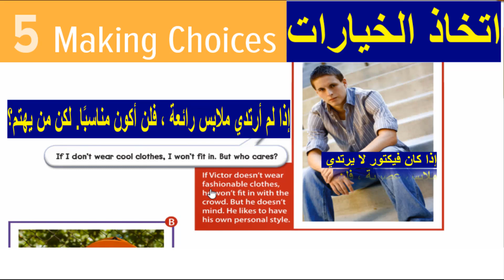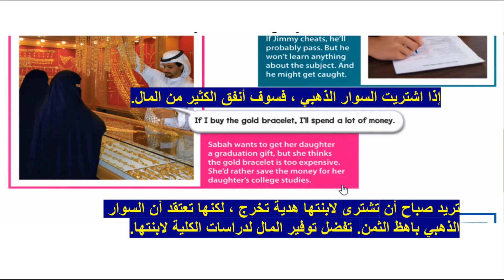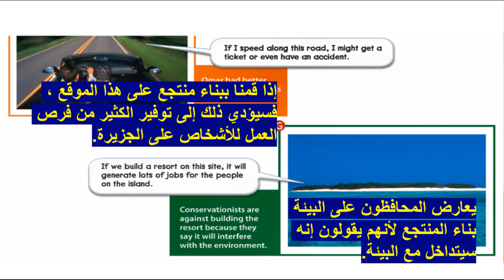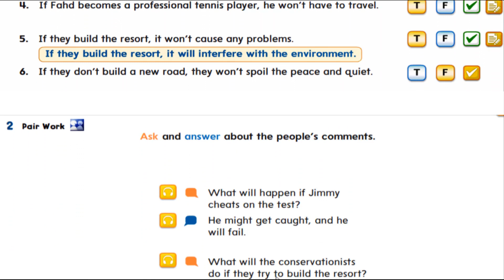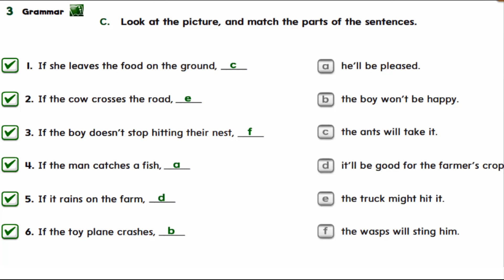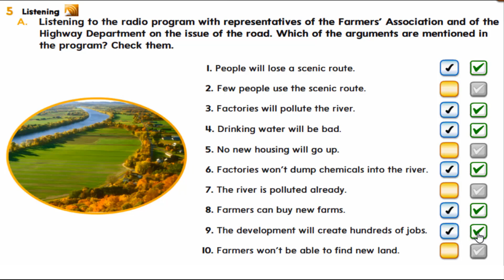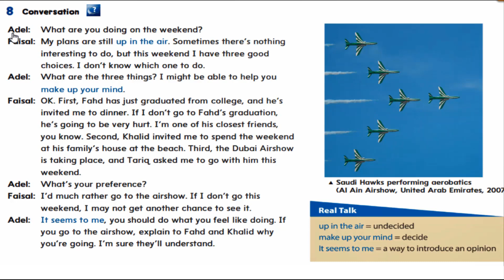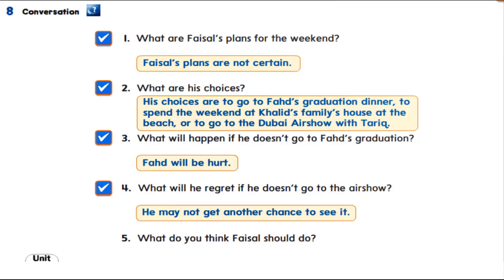ثالث متوسط SUPER GOAL 6 UNIT 5 PART 1 الوحدة الخامسة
امبراطور التدريس
شرح انجليزى بالعربى تالتة متوسط شرح انجليزى بالعربى تانية متوسط شرح انجليزى بالعربى اولى متوسط حل تدريبات كتاب الطالب وتدريبات كتاب النشاط وحل نماذج امتحانات وعمل مراجعات نهائية ومراجعات ليلة الامتحان وشرح رياضيات وحل جميع التدريبات لجميع المراحل وشرح مادة العلوم لجميع المراحل وحل جميع تدريبات كتب الطالب والنشاط